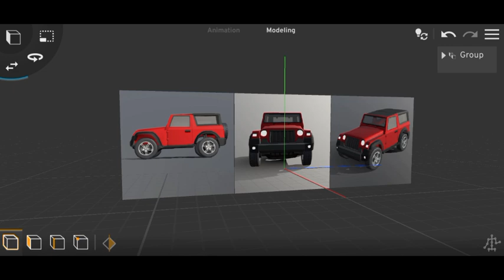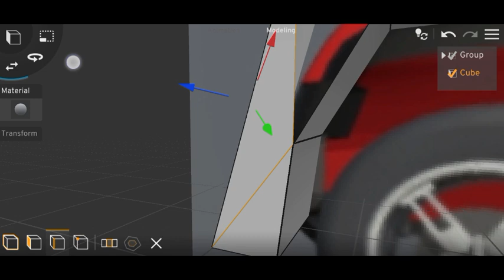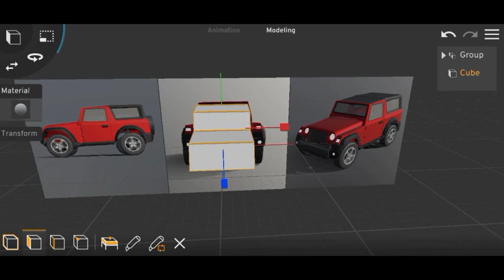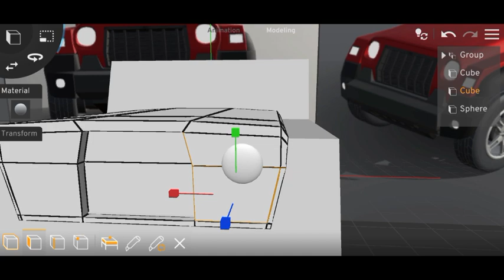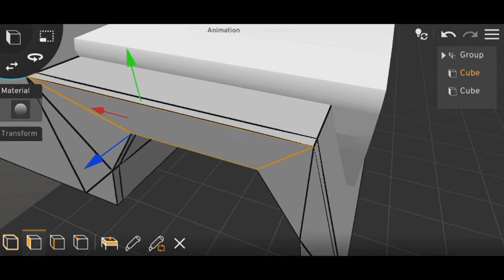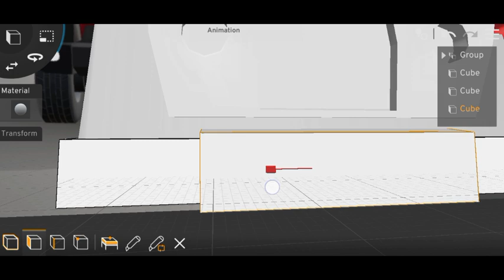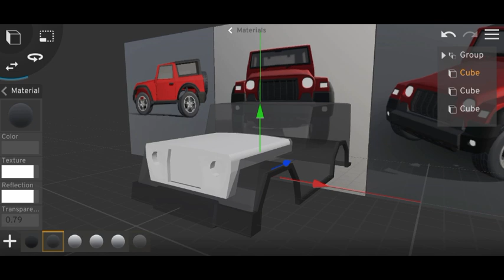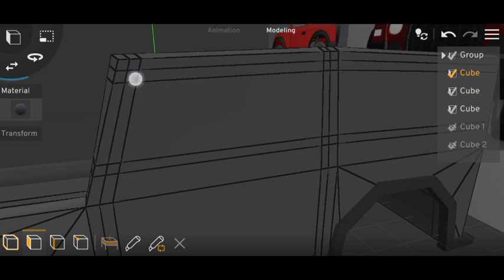Modeling A Thar In Prisma 3d // Tutorial //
5107❤️❤️